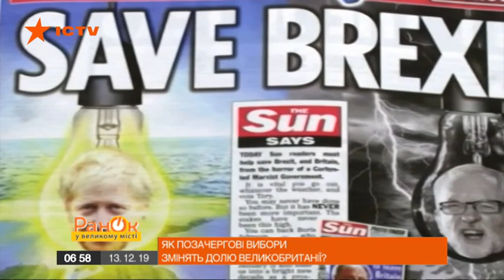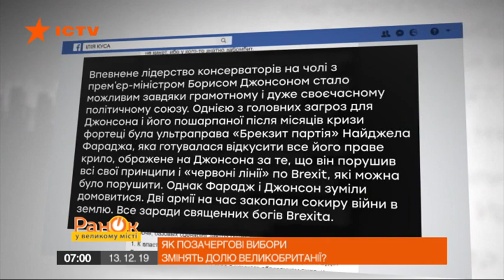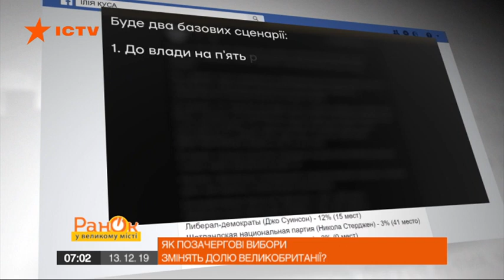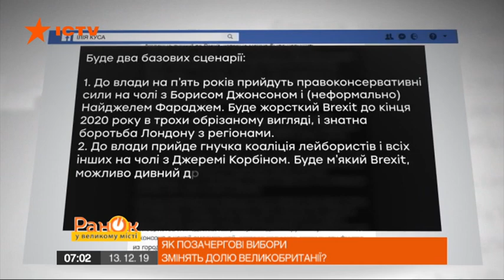Жесткий брексит или новый референдум: как выборы изменят судьбу Британии?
Накануне в Великобритании прошли внеочередные выборы в палату общин. Именно они должны решить дальнейший курс страны.
Что ждет Соединенное Королевство: жесткий брекзит или новый референдум о выходе Великобритании из ЕС?

Смотрите онлайн в сюжете Роксоланы Влох  в программе Утро в Большом Городе от 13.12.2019 года.